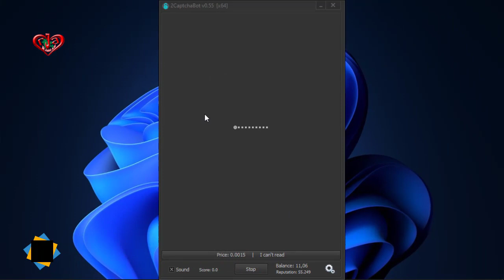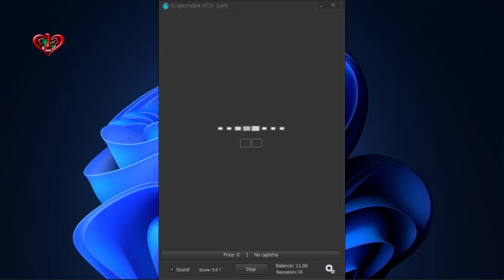Containing a boat | Solve hCaptcha | Demo | Make Money Online at Home